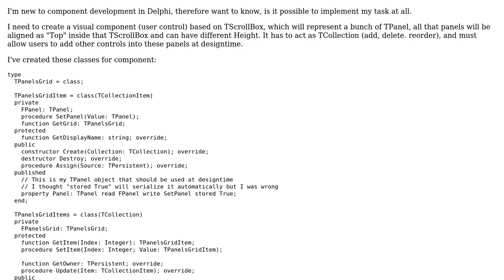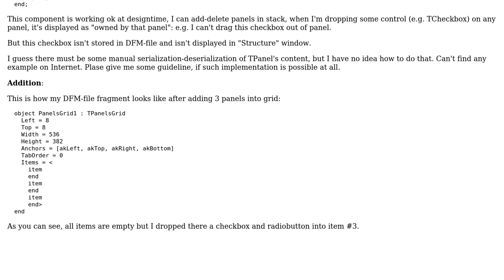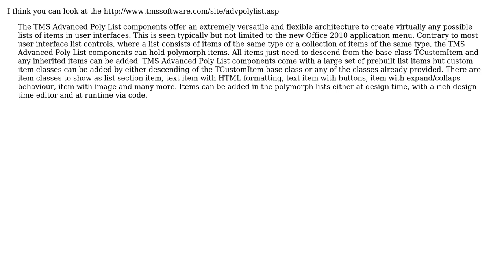Is it possible? TCollection descendant to implement storage of TPanel containers with arbitrary...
Is it possible? TCollection descendant to implement storage of TPanel containers with arbitrary content

With thanks & praise to God, and with thanks to the many people who have made this project possible! | Content (except music & images) licensed under CC BY-SA | Music | Images & others | With thanks to user Hugues Van Landeghem user Cosmin Prund user Andrew and the Stack Exchange Network Trademarks are property of their respective owners. You are responsible for your own actions.